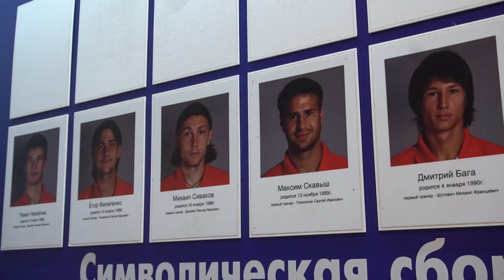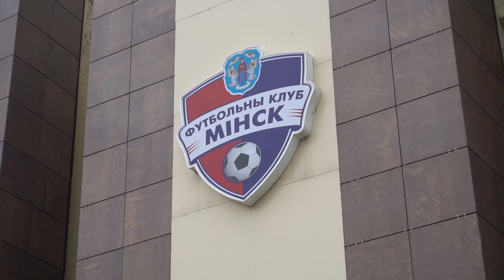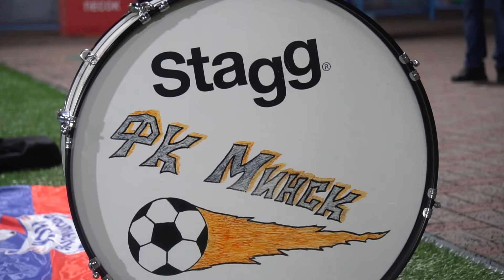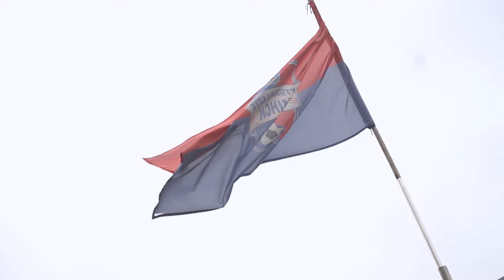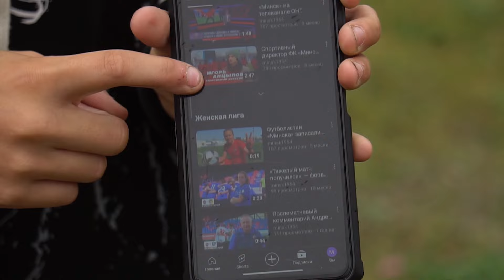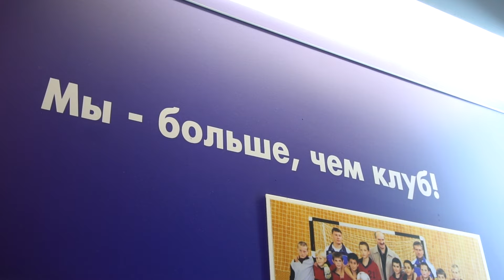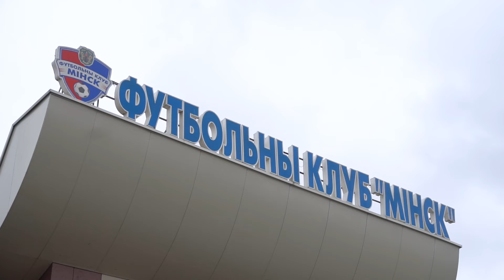ПАС В БУДУЩЕЕ #8. Минск»: объединяют таланты вместе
СДЮШОР «Минск» — одна из самых больших футбольных школ в Беларуси. Качественные кадры здесь готовят вот уже 70 лет. За яркой историей СДЮШОР стоят талантливые тренеры, игроки, многие из них — на ведущих ролях в белфутболе. Топовые условия, качественная программа подготовки, смелые ориентиры и ставка в Высшей лиге на своих воспитанников. Отправляемся в «Минск»: реалии футбольной школы — в новом выпуске «Пас в будущее».